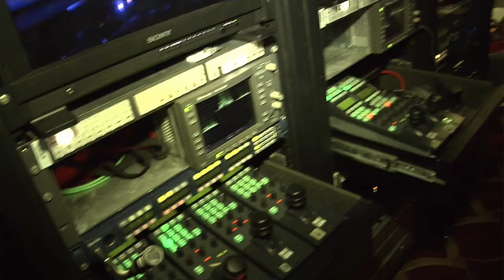MeleTOP: Belakang Tabir Konsert Pertama AF Ep197 [23.6.2016]